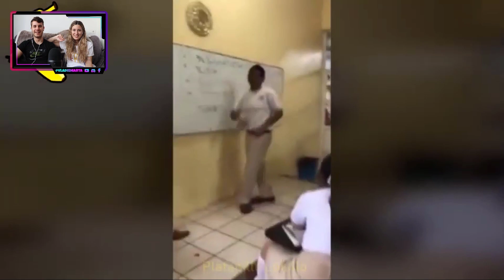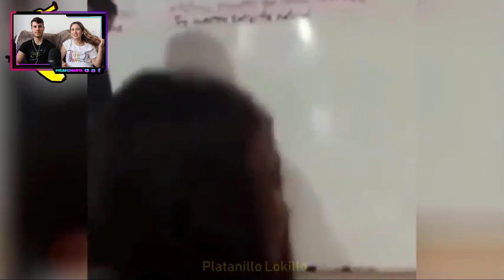CUANDO VAS A UNA ESCUELA MEXICANA a TODO MENOS A ESTUDIAR 😂🔴 EL VERDADERO HUMOR MEXICANO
¡Hoy os traemos el vídeo de… CUANDO VAS A UNA ESCUELA MEXICANA a TODO MENOS A ESTUDIAR 😂🔴 EL VERDADERO HUMOR MEXICANO